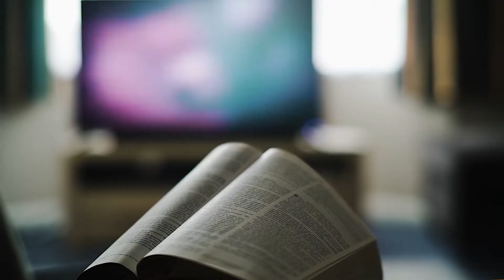17 août - Dieu parle par la TV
Adélaïde a découvert que les questions qu’elle se posait étaient répondues à la télévision. Son cheminement vers Jésus est arrivé à un moment critique.